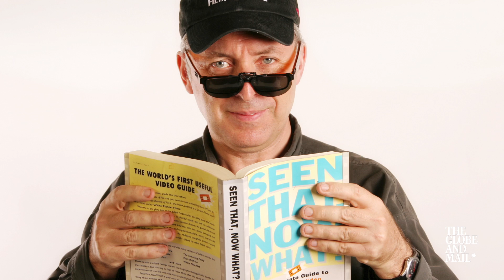Which movies would you take to a deserted island?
After 36 years at The Globe and Mail, Liam Lacey is retiring. Here are three movies that he'd want with him if he was ever stranded on a desert island